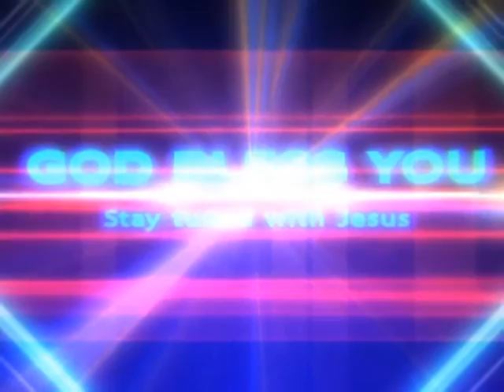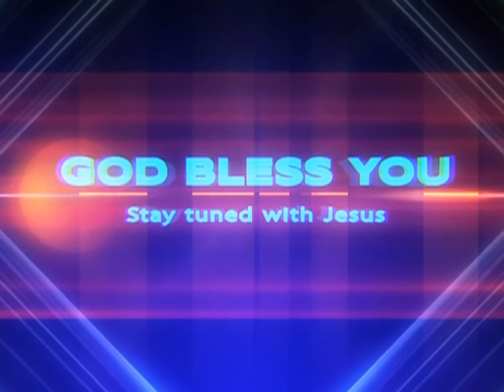Jesus Blood Dr D Sreekanth 17 08 15Msg 03